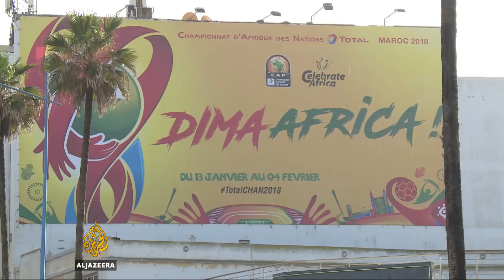🇲🇦 Morocco shoots to host 2026 World Cup | Al Jazeera English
Morocco has surprised everyone with its last minute bid to organise the 2026 World Cup.

The football's biggest showpiece was hosted on the African continent only once - in 2010  when South Africa held the event.

The man in charge of African football, Ahmad Ahmad, has given the country his full backing.

"This is our hope and our dream, because it is unfair that a great continent, like Africa, has only been allowed to organise one world cup in a century," he said.

Al Jazeera's Sana Hamouche reports from Casablanca .